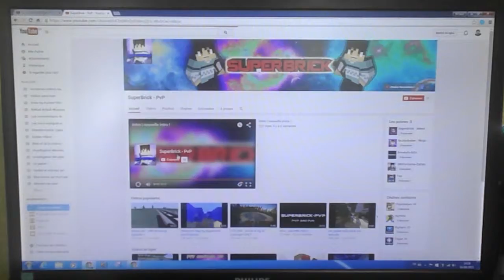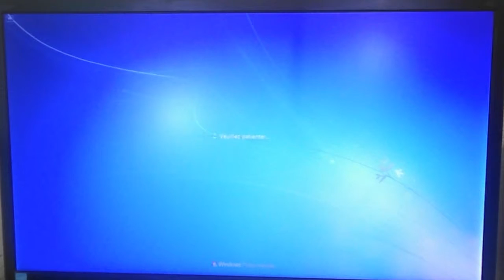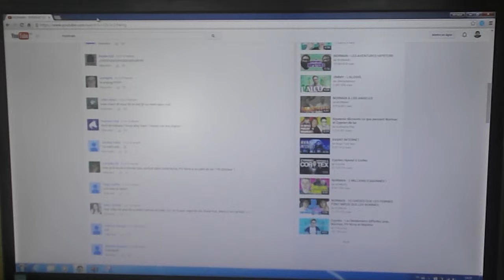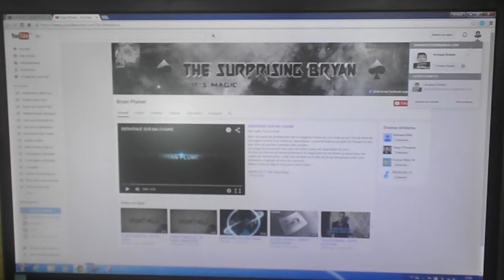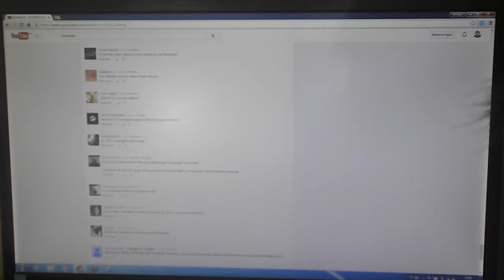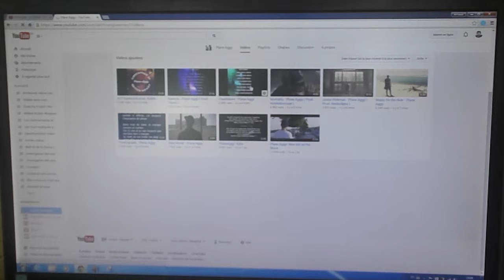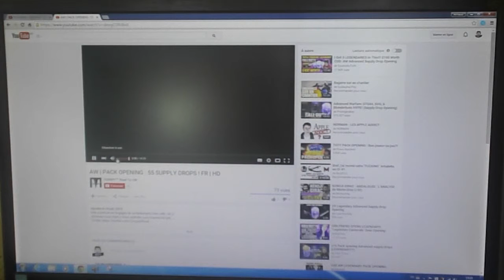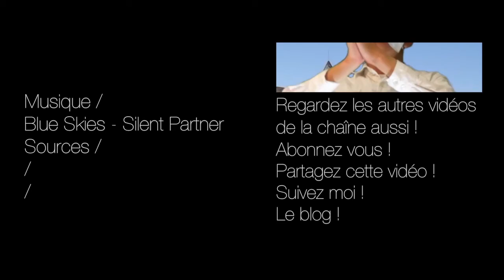REGARDONS les CHAÎNES qui font leur PUB … - Vidéos sans nom #18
Vous voulez encore plus vous dégoûter ? Cette vidéo … est le Saint Graal ...